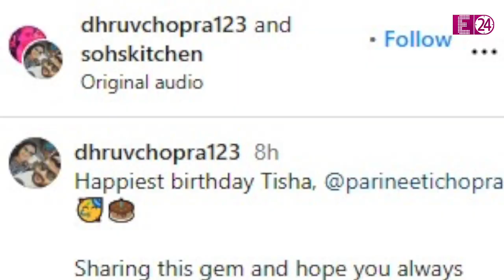Raghav Chadha की लकी चार्म हैं Parineeti Chopra, छिनने से बचा सरकारी बंगला। राजनीतिक करियर भी चमका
आम आदमी पार्टी के सांसद राघव चड्ढा के लिये आज का दिन बेहद खास है. और होना भी चाहिए। आखिरकार आज उनकी नई नवेली दुल्हनिया परिणीति चोपड़ा का जन्मदिन जो हैं। जी हां.. आज मिस्टर चड्ढा की मिसेज चड्ढा अपना 35वां जन्मदिन सेलिब्रेट कर रही हैं। वैसे, परिणीति राघव की सिर्फ लेडी लव ही नहीं हैं। बल्कि राघव की लाइफ में परिणीति उनका लेडी लक बनकर भी आई हैं। आखिर जब से राघव और परिणीति की जिंदगी की राहें एक हुई हैं तभी से राघव चड्ढा की पॉपुलैरिटी में दिन दोगुनी और रात चौगुनी की स्पीड से इज़ाफा जो हुआ है।